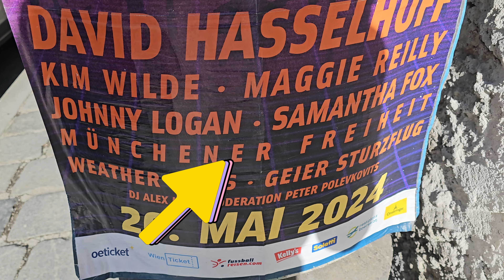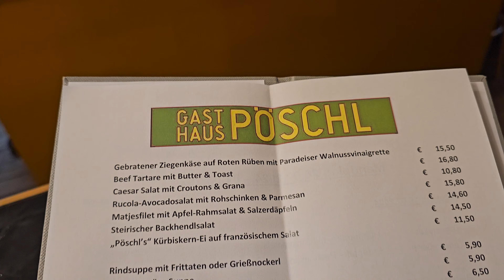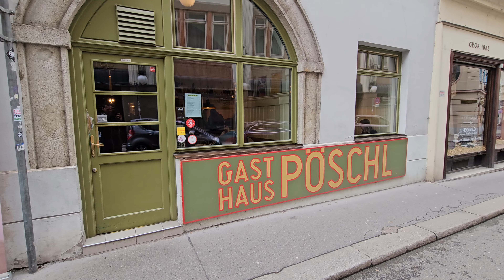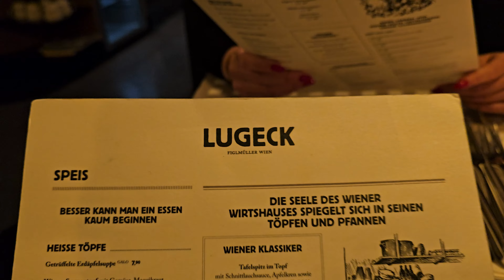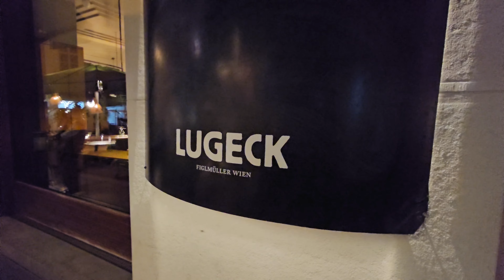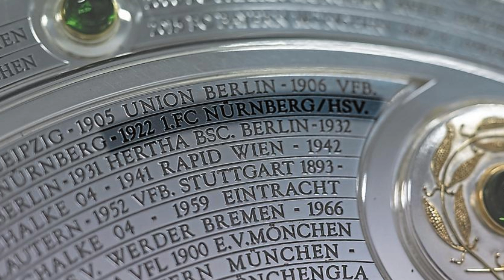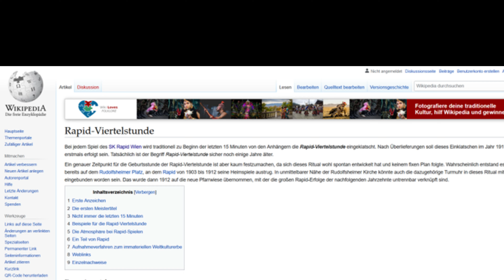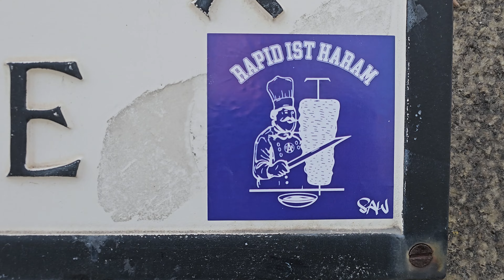Wiener Derby😱 | XXL Stadionvlog | Rapid - Austria | VIP Loge😎 | Wien brennt | Pyroinvasion🔥🔥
Was für eine Pyroshow beim 342. Wiener Derby.
Rapid Wien - Austria Wien
XXL Stadionvlog mit Stadtbesichtigung und Fanmarsch der Austria Fans